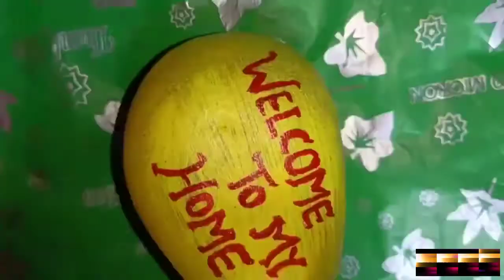8 easy pebble art ideas, DIY painting rock art, patthar par painting krna sikhiye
Hello everyone today  i am going to share with you some easy stone art idea ,which you can easily make it your home .hope you like my videos.

pooja's craft n creations
DIY stone art ideas,  pebble art ideas, rock art painting ideas, patthar  par painting kaise  Kare,  patthar par painting kaise kare,diy rock painting craft ideas. Easy stone painting art ideas.